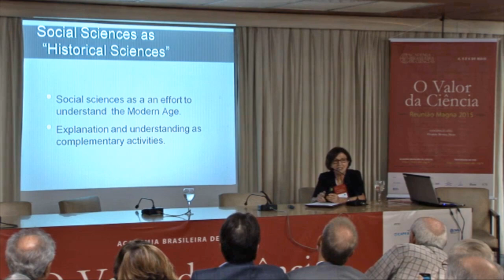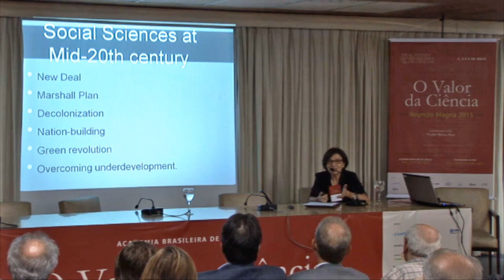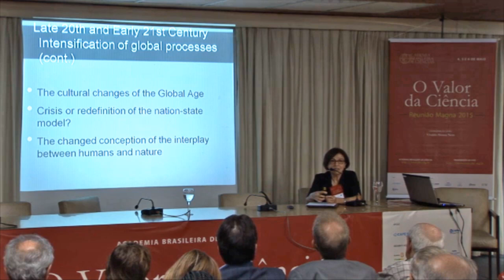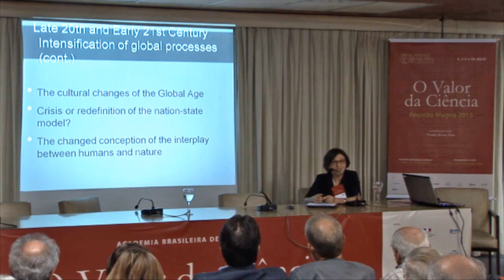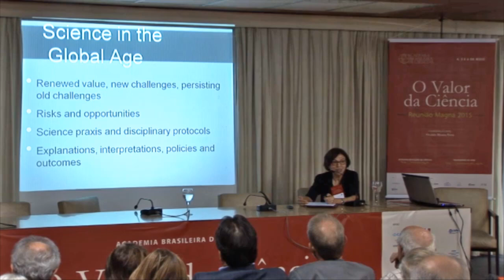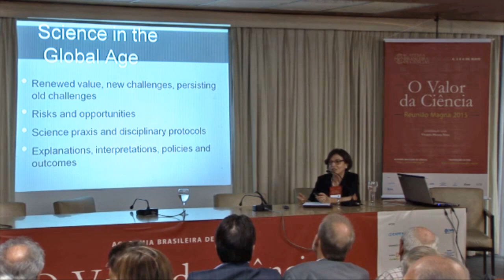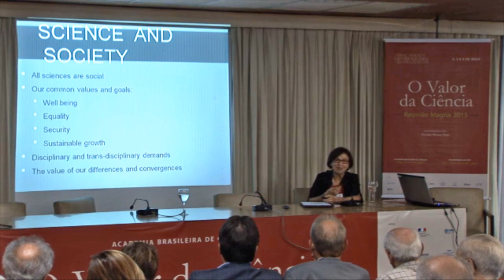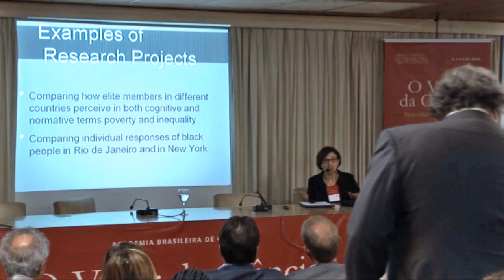Elisa Reis | Reunião Magna 2015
As ciências sociais e os desafios do presente.
Com Elisa Reis e moderação de Eliete Bouskela.